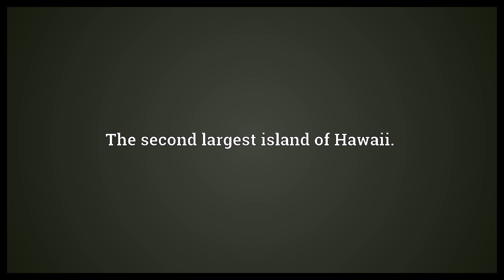Maui Meaning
Video shows what Maui means. The second largest island of Hawaii..  Maui Meaning. How to pronounce, definition audio dictionary. How to say Maui. Powered by MaryTTS, Wiktionary